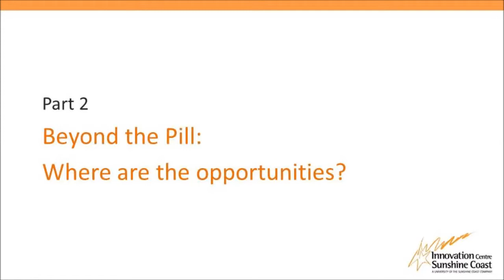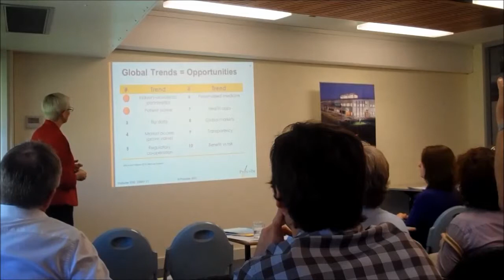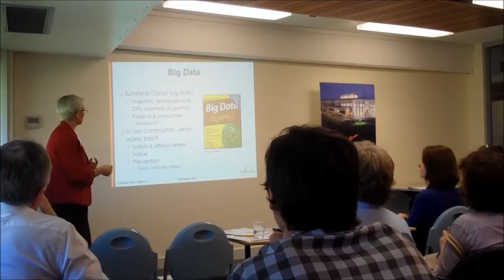The Business of Health Innovation - Prof Karen Woolley (Part 2)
As work progresses on the Kawana Health Hub, it is increasingly clear that the health and medical sector will provide significant growth and development on the Sunshine Coast.

At this Boardroom Briefing, we'll discuss the opportunity for new and innovative businesses to service, augment and disrupt the healthcare industry, from here on the Sunshine Coast.

Prof Karen Woolley, CEO, ProScribe Medical Communication will discuss the business of healthcare innovation. Prof Woolley will outline where she sees the greatest opportunity for innovation in the sector, drawing from her experience building a global health business and background in medical research.

This Boardroom Briefing will provide expert insight into the business of healthcare innovation. This briefing will be of interest to anyone growing a healthcare business, with a concept to pursue, or interested in the opportunities.